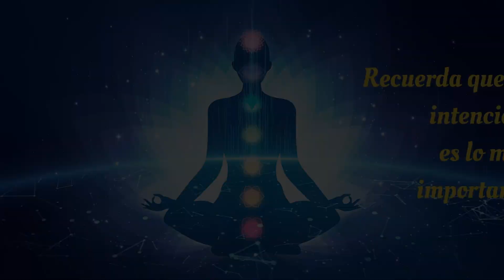Guía para una postura de meditación correcta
Si necesitas una guía para meditar con una postura cómoda te recomendamos ver este video. En pocos minutos sabrás cuál es la mejor manera de colocarte y poder hacer una meditación profunda sin distracciones.